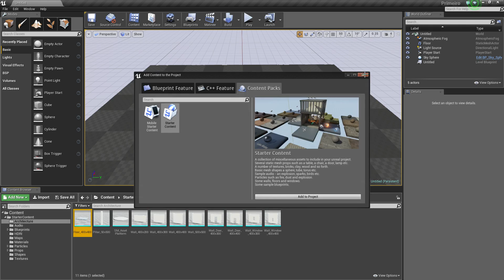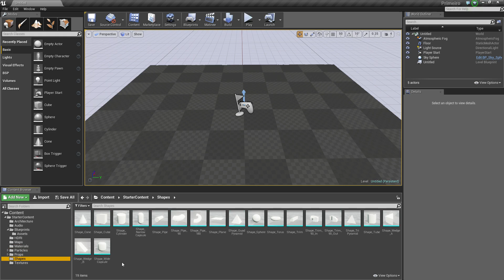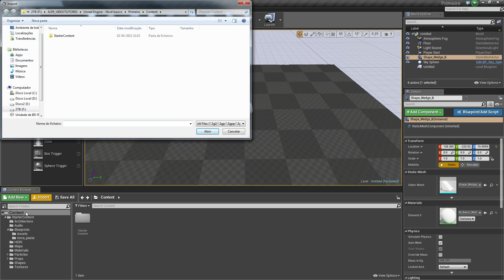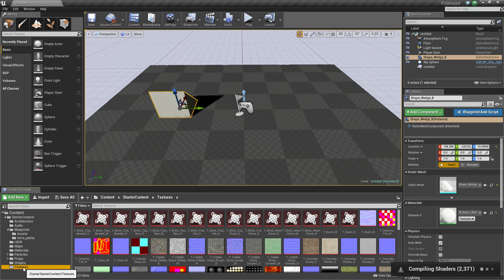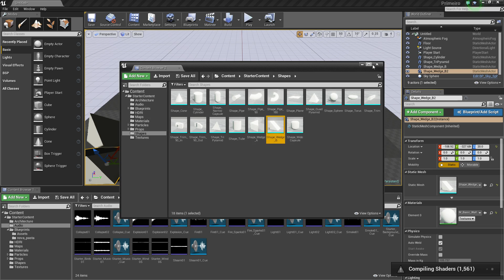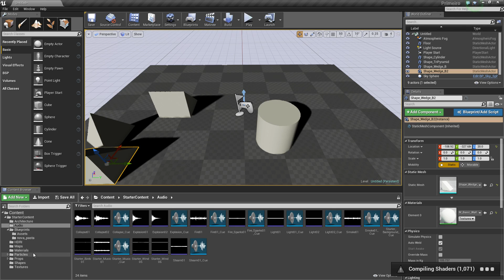014 Unreal Engine nível básico Introdução ao Content Browser